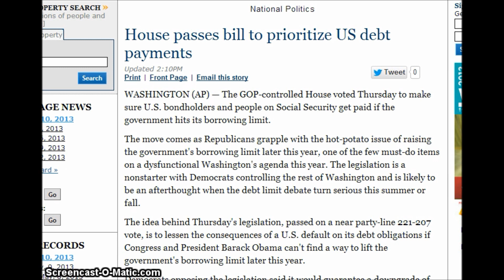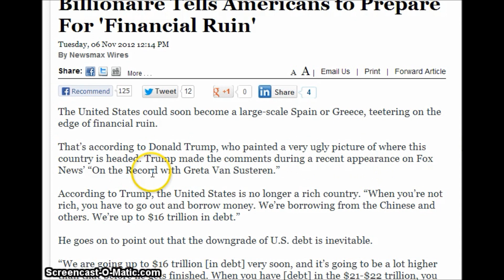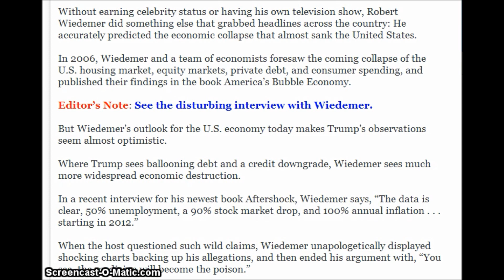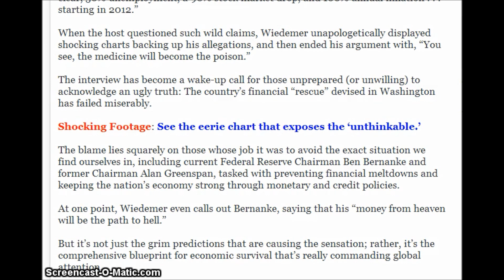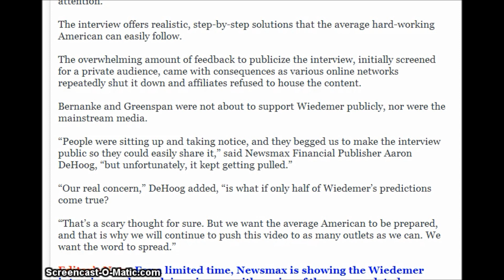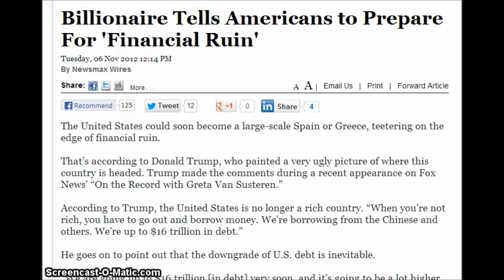Donald Trump, Tell Prepare For 'Financial Ruin' House passes bill to prioritize US debt payments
Billionaire Tells Americans to Prepare For 'Financial Ruin'

House passes bill to prioritize US debt payments